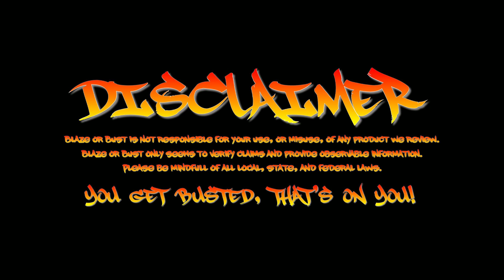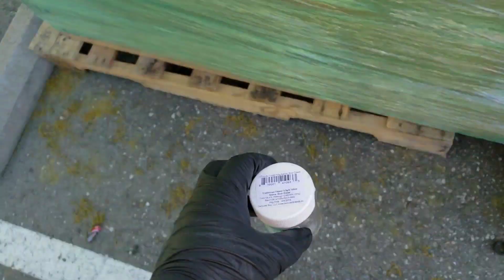Blaze or Bust - Revelry Escort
The Revelry Escort tested against detection dogs. My human nose didn’t smell anything, but what about the dogs?

Revelry does NOT advertise their bags as being effective against detection dogs.